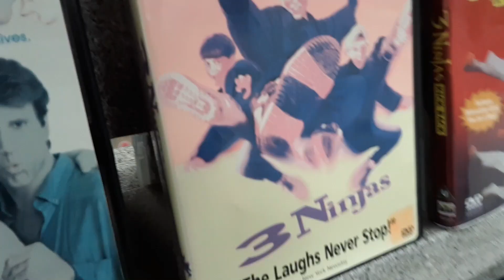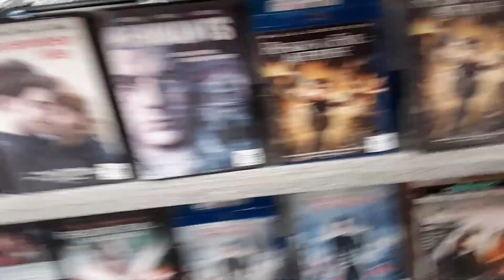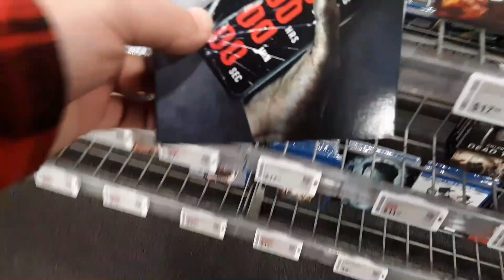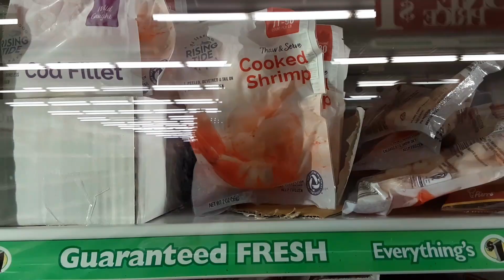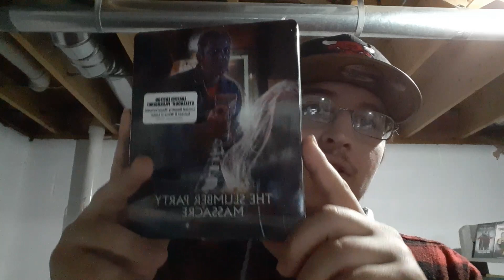Blu-Ray/DVD Hunting--Family Video,Best Buy, Dollar Tree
Wetmovie1 And Coolduder Inspired Me to start doing vidoes like this. I been a movie collecter my whole like but never recorded my trips. so here is the first one. went to family video,best buy and dollar tree. not the biggest haul but some good titles I picked up . watch and enjoy